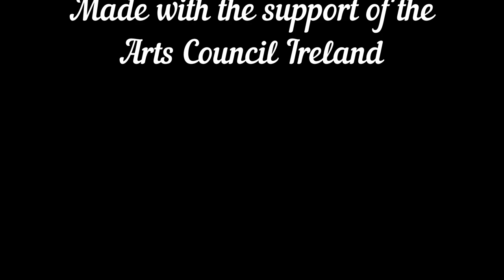The Seamus McGinty Show Season 1 Episode 3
The weather is looking changeable,but Seamus and Maureen pick a beautiful starry night to take trip on the river.

Made by Rose Finerty
Co-Production Kara Richards
Poem by Seamus Heaney
Sarah Donnelly, Paulter Kinball, John & Esta Fitzgibbon, LN & B Malone and Meigan Netherwood...

Made with funding from The Arts Council Ireland